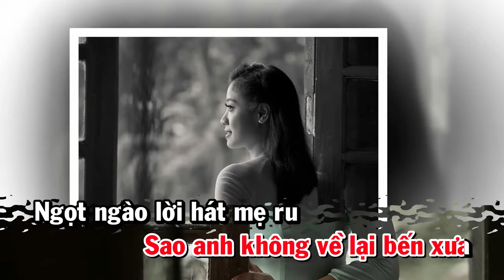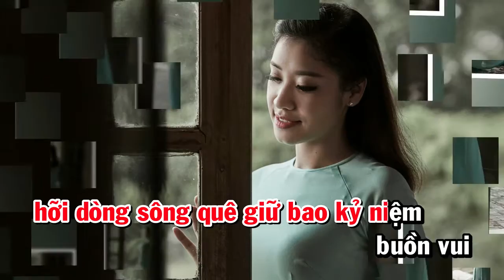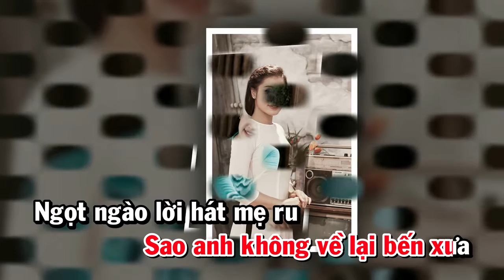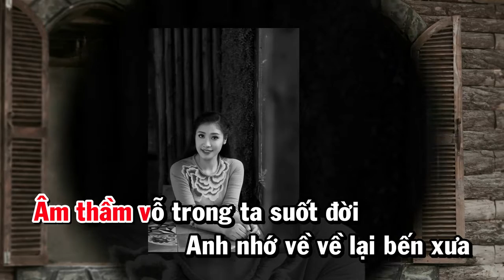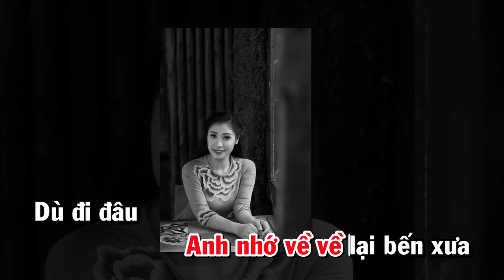Bến Xưa - Bích Hồng | Karaoke Full Beat